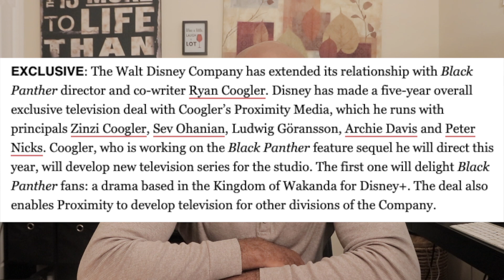Black Panther Director RYAN COOGLER signs 5 Year Deal with Disney+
The Walt Disney Company has extended its relationship with Black Panther director and co-writer Ryan Coogler. Disney has made a five-year overall exclusive television deal with Coogler’s Proximity Media, which he runs with principals Zinzi Coogler, Sev Ohanian, Ludwig Göransson, Archie Davis and Peter Nicks. Coogler, who is working on the Black Panther feature sequel he will direct this year, will develop new television series for the studio. The first one will delight Black Panther fans: a drama based in the Kingdom of Wakanda for Disney+. The deal also enables Proximity to develop television for other divisions of the Company.